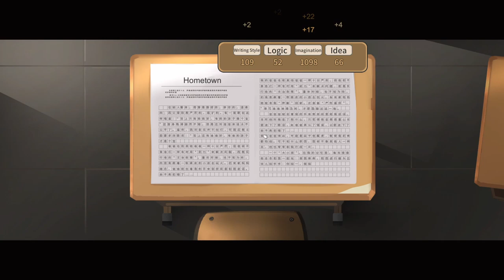Diao Chan the Singer - Chinese Parents Generation 5 Let's Play Episode 01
We go by a nickname and name ourselves Diao Chan as we finally have a baby girl and like in history (or historical fiction), we will grow up to be a singer!